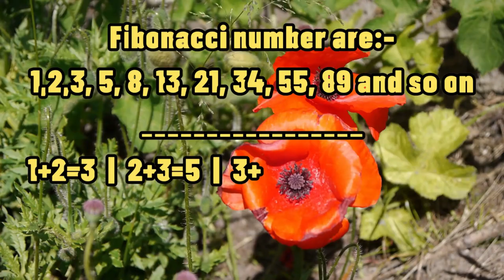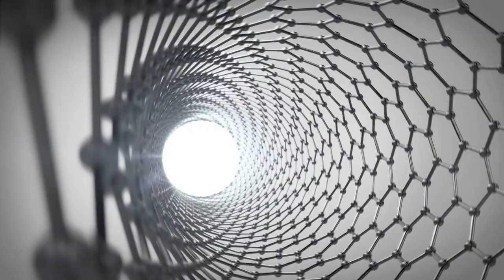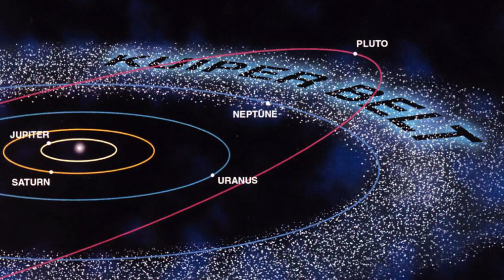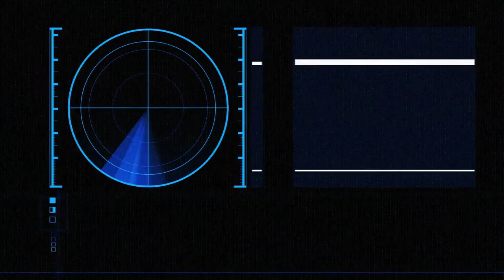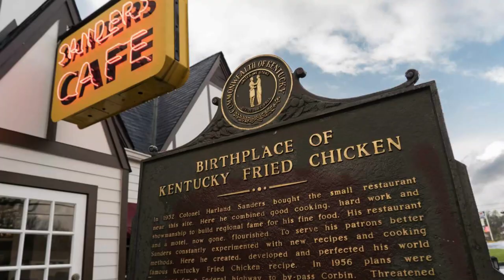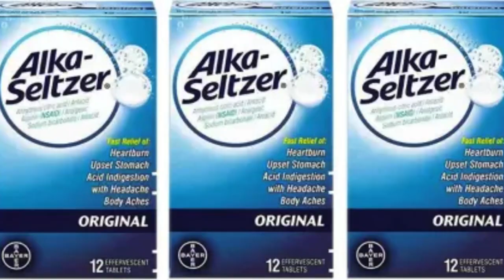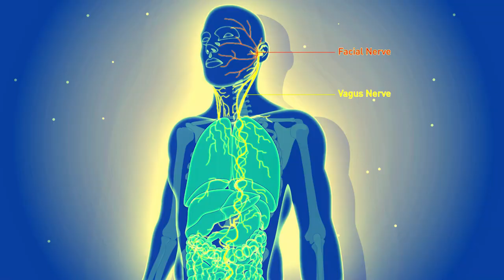20 Awesome Eye-Packing Facts that will Take Your Breath Away!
These are 20 Awesome Eye-Packing Facts and where possible confirmed facts that will amaze and entertain many people. Fresh, entertaining, unusual and interesting.